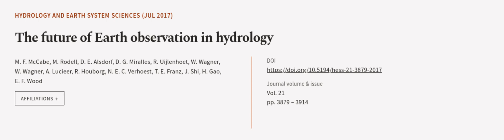The future of Earth observation in hydrology | RTCL.TV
### Keywords ###

### Article Attribution ###
Title: The future of Earth observation in hydrology
Authors: M. F. McCabe, M. Rodell, D. E. Alsdorf, D. G. Miralles, R. Uijlenhoet, W. Wagner, W. Wagner, A. Lucieer, R. Houborg, N. E. C. Verhoest, T. E. Franz, J. Shi, H. Gao ,and E. F. Wood
Publisher: Copernicus Publications
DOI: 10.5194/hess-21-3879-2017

### Video Timestamps ###
0:00:00 - Summary
0:00:54 - Title
0:01:00 - Outro
0:01:04 - End